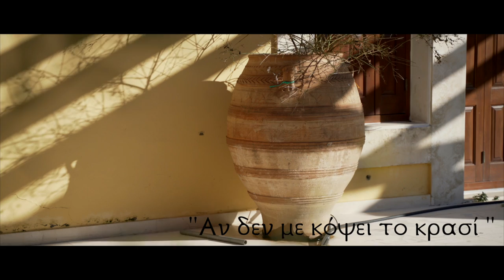ΑΝ ΔΕΝ ΜΕ ΚΟΨΕΙ ΤΟ ΚΡΑΣΙ - ΔΗΜΟΣΘΕΝΗΣ ΤΣΑΚΑΛΑΚΗΣ | Official Video Clip © 2020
AN DEN ME KOPSEI TO KRASI - DIMOSTHENIS TSAKALAKIS | Official Video Clip © 2020
Ερμηνεία: Δημοσθένης Τσακαλάκης
Μουσική: Δημοσθένης Τσακαλάκης
Στίχοι: α,β,στ) Αγνώστου, γ) Δημοσθένης Τσακαλακης δ) Δημοσθένης Τσακαλάκης, Μανούσος Μανουσέλης, ζ) Γιώργος Κοζύρης, ε) Γιάννης Βάρδας (Λυραρογιάννης)

Έπαιξαν οι μουσικοί:
Νίκος Μανιουδάκης: Λυράκι
Δημοσθένης Τσακαλάκης: Λαούτο
Κώστας Μαρκάκης: Κιθάρα, κρουστά
Σήφης Κουριδάκης: Νταούλι
Νίκος Τσακουντάκης: Μπάσο

Ενορχήστρωση: Κώστας Μαρκάκης
Ηχοληψία - μίξη - mastering: Κώστας Μαρκάκης
Επιμέλεια βίντεο: Γιώργος Τζωρτζάκης

"Ευχαριστώ πολύ τους καλούς φίλους που συμμετείχαν στα φωνητικά και στο βίντεο κλιπ
Γιώργο Ζερβό, Μιχάλη Μαραγκάκη και Βασίλη Χαιρέτη"

Αν δεν με κόψει το κρασί και "τ' ότι βάλεις πάει"
το νάζι που 'χεις κοπελιά μια μέρα θα με φάει

Η νύχτα ώρες δεκατρείς, μόνο τσι τρεις κοιμούμαι
και τσ' άλλες μένω ξυπνητός για να σου συλλογούμαι

Δεν είναι μια, δεν είναι δυο, μονό 'ναι κάθε βράδυ
θολό νερό η σκέψη σου στου νου μου το πηγάδι

Ωσάν τη μάνα μου αγαπώ, τα δυο σου μάτια κόρη
θα τα προσέχω μην τα βρουν μπόρα, κακό, κι απόι

Από τη μεριά τσ' Ανατολής, βγαίνει το φως του κόσμου
κι από τα μάτια σου τα δυο, ο ήλιος ο δικός μου

Δεν είναι πως εβράδιασε, τη νύχτα δε φοβούμαι
μόνο τη μέρα χώρια σου, που πέρασε λυπούμαι

Παράπονο θα σου κρατώ, εσένα παραπάνω
γιατί κατέχεις πού πονώ και περπατείς απάνω